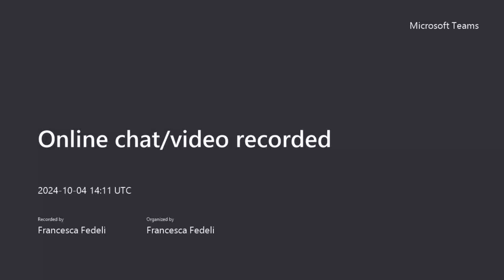#40 Interviste con gli esperti - Agnes Kojc and Laura Coccia per FightTheStroke fightthevirus (ENG)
Agnes Kojc and Laura Coccia are two young women with Cerebral Palsy, advocating for this cause and sitting in the board of Cerebral Palsy Association at European level (CP-ECA).

In this video interview, recorded for the World CP Day on the 6th of October 2024, Francesca Fedeli talked with them on how technology can support people with disabilities to overcome contextual barriers and made their life easier.

The information on medical and health topics reported in this channel is of a general nature and has a purely informative and educational purpose and does not in any way replace the opinion, diagnosis or intervention of the doctor or other health professionals. Fightthestroke pays particular attention to providing information that is as correct, precise and up-to-date as possible, and aimed at educating civil society on scientific issues. Nevertheless, no responsibility is assumed for the results or consequences of any use of the published information, nor for its accuracy, adequacy, completeness and updating.